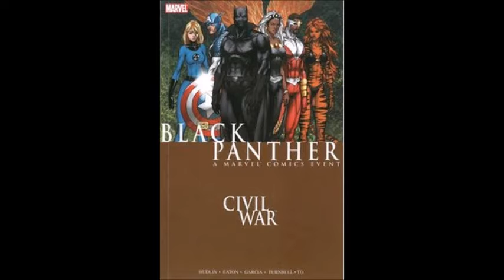Black Panther: My New Favorite Superhero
What did you guys think of The Black Panther?